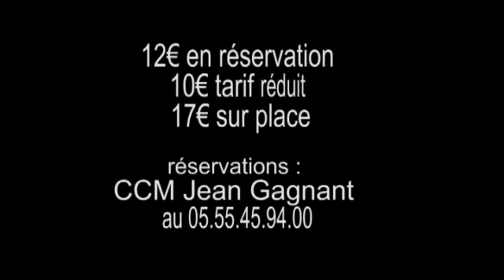DENI et Philippe LARS en co-plateau le 19 Mars 2010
co-plateau le 19 Mars 2010 à 20H au CCM John Lennon